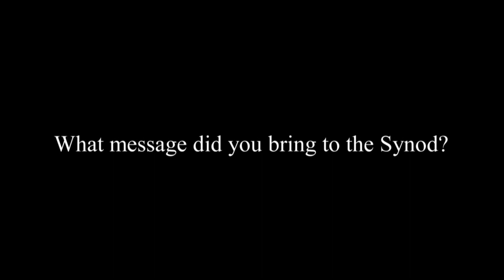Interview with +Johan Bonny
From inside the 2015 Synod of Bishops on the Family: Interview with Bishop Johan Bonny of Antwerp, Belgium